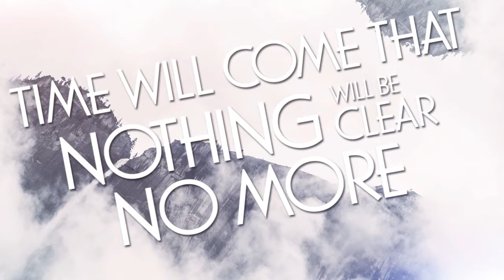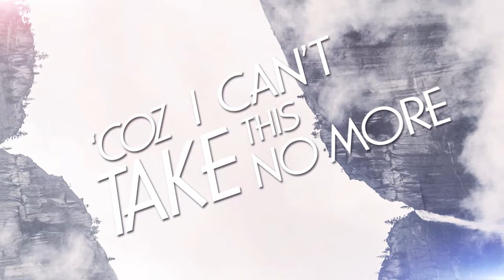Imaginary Lines - Earth To Elisha (Lyric Video)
Lyrics:

This vibe is unclear
But love is on it's way
I'll be here until we fade

Time is ticking so fast
Getting the most of my life
Making sure it's well spent with you

Carry the burden of my soul
Coz i can't take this no more
Time is running out
Chances are burning out
I'm not quitting for you

Time will come that
Nothing will be clear no more
I'll never leave you behind
That's one thing for sure

Make it out alive
I'll stay with you whatever it takes
I'll give until there's nothing left with me

Song Written by Harold Mateo
Lyrics by Ruth Resuello
Guitars written by Kris Malana

Vocals And Instrumentals by Harold Mateo
Backing Vocals by Ruth Resuello
Recorded, Mixed, and Mastered by Harold Catolos Mateo
Recorded at Harold Mateo's Home Studio

Produced by Northern Root Records
Executive Producer: Ruth Resuello

Lyric Video by: Andi Abaya